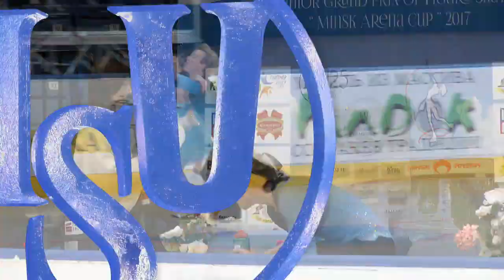Sasha FEAR / George WADDELL GBR - Free Dance MINSK 2017